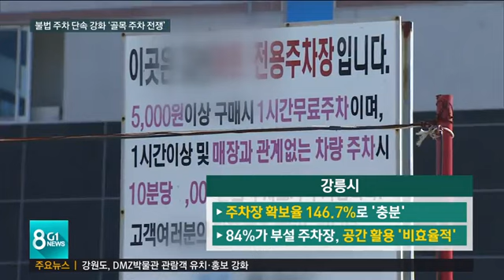불법 주차 단속 강화 '골목 주차 전쟁'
요즘 어디나 마찬가지겠지만, 강릉도 신도심을 중심으로 주차난이 심각합니다.

 강릉시가 불법 주차를 막겠다며 단속을 위한 시설과 장비를 보강하고 있는데요,

 주민들은 주차장이 부족한데 단속만 늘리고 있다며 불만이 큽니다.